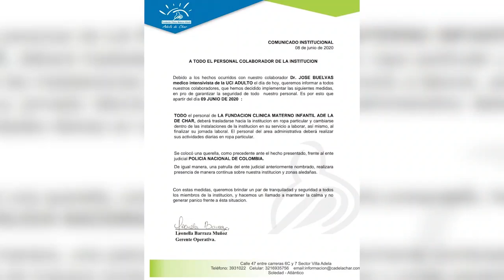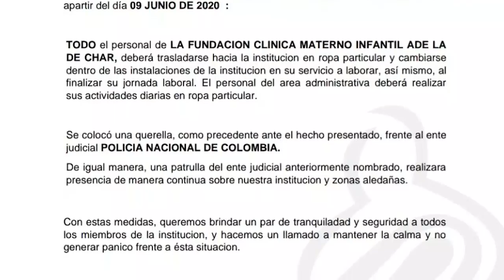Por caso del médico José Julián Buelvas en Colombia, clínica y Policía se pronuncian